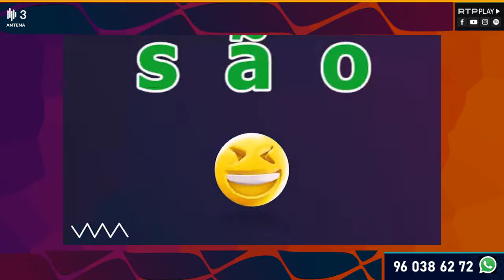Rui Miguel Abreu